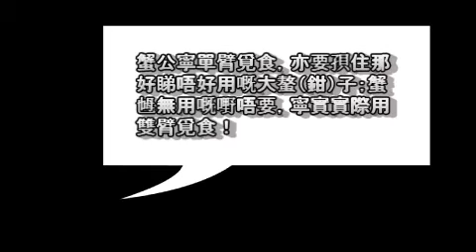男人你的名字是虛榮 You're so vain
2011年夏，攝於香港濕地公園
Recorded at the Wetland Park, Hong Kong, Summer 2011